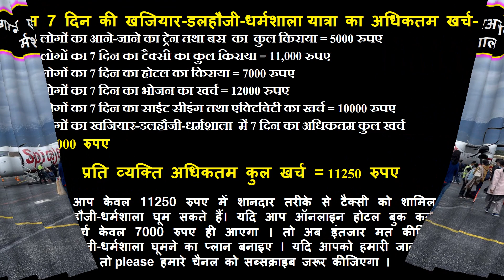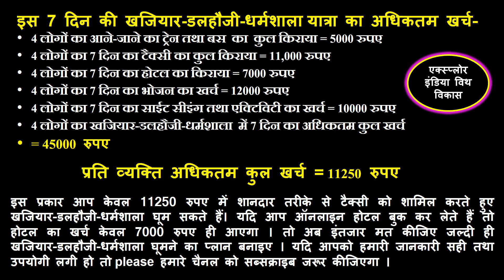Dalhousie Khajjiar low Tour Budget 2024 | dalhousie in august | Dalhousie Tour Information in hindi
dalhousie tourism,
delhi to dalhousie volvo bus,
delhi to dallas flights,
delhi to daltonganj bus,
delhi to dalhousie by train,
delhi to daltonganj train,
delhi to dalhousie flight,
delhi to dalhousie,
delhi to dalhousie bus,
delhi to dalhousie bus fare2024,
delhi to dalhousie distance,
pathankot to dalhousie taxi distance,
pathankot to dalhousie distance by car,
pathankot to dalhousie road,
pathankot to dalhousie bus timing,
pathankot to dalhousie distance by bus,
pathankot to dalhousie train,
pathankot to dalhousie taxi,
pathankot to dalhousie bus,
pathankot to dalhousie taxi fare,
pathankot to dalhousie,
nearest airport to dalhousie,
taxi availability from amritsar to dalhousie,
amritsar to dalhousie by air,
places to visit between amritsar and dalhousie,
amritsar to dalhousie ac bus,
amritsar to dharamshala and dalhousie2024,
trip to amritsar and dalhousie,
dalhousie to amritsar distance and time,
amritsar airport to dalhousie taxi,
dalhousie hotels,
dalhousie highway number,
dalhousie best places to visit,
dalhousie best resorts,
dalhousie best restaurants,
dalhousie best season to visit,
dalhousie best places to eat,
dalhousie best month to visit,
dalhousie best hotels,
dalhousie best hotels trivago,
dalhousie hotels best deal,
dalhousie best western hotel,
dalhousie packages best hotels,
dalhousie sightseeing places,
dalhousie sightseeing bus,
dalhousie sightseeing in december,
dalhousie sightseeing cab,
dalhousie sightseeing taxi,
dalhousie sightseeing cost2024,
dalhousie sightseeing taxi fare.,
dalhousie sightseeing package,
dalhousie sightseeing,
dalhousie to panchpula distance,
panchpula dalhousie images,
panchpula himachal pradesh,
dalhousie to khajjiar taxi fare,
dalhousie to khajjiar road,
dalhousie to khajjiar to chamba distance,
khajjiar tourist places india,
khajjiar tourist guide
khajjiar tourism place,
khajjiar tour itinerary,
khajjiar tour package from mumbai,
khajjiar itinerary,
Dalhousie Khajjiar Budget Tour by msvlogger,
khajjiar and dalhousie distance,
khajjiar accommodation,
khajjiar attractions
khajjiar aqi
khajjiar activities,
khajjiar airbnb,
khajjiar altitude,
khajjiar and dalhousie,
khajjiar airport,
hotel parul khajjiar,
khajjiar paragliding himachal pradesh,
khajjiar paragliding booking,
khajjiar paragliding height in feet,
khajjiar snow point,
khajjiar snowfall 2024,
khajjiar snow tim,
khajjiar snowfall 2024,
khajjiar famous shopping,
khajjiar famous food,
khajjiar famous for,
khajjiar hotels 5 star,
khajjiar hotels oyo,
khajjiar hotel devdar,
dalhousie snowfall month,
dalhousie snowfall time 2024,
dalhousie snowfall today,
dalhousie snowfall prediction,
dalhousie subhash chowk hotels,
dalhousie to mcleodganj distance,
dalhousie famous food,
dalhousie subhash chowk2024,
dalhousie gandhi chowk,
dalhousie implemented the doctrine of,
dalhousie temperature,
dalhousie near by mall road,
dalhousie hotels near mall road,
dalhousie mall road shops,
dalhousie mall road to banikhet distance,
dalhousie mall road restaurants,
dalhousie mall road video,
dalhousie mall road pics,
chamera lake boating price,
chamera lake boating timings,
chamera lake in dalhousie,
chamera lake timings,
chamera lake distance from dalhousie,
chamera lake images,
chamera lake,
Dalhousie Khajjiar Tour Budget 2024,
Dalhousie Tour Information in hindi,
Dalhousie camp,
Dalhousie sightseeing tour,
Dalhousie budget hotels,
Dalhousie best resorts,
Dalhousie to saach pass, msvlogger,
Dalhousie local sightseeing package,
punchpulla, khajjiar sightseeing,
Hotel in khajjiar,
Dalhousie bus fare,
Delhi to Dalhousie,
best time for Dalhousie tour,
Dalhousie weather forecast,
Dalhousie in December,
Dalhousie in January,
Dalhousie 2024 tour,